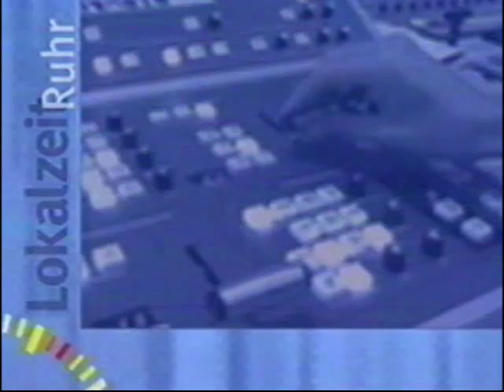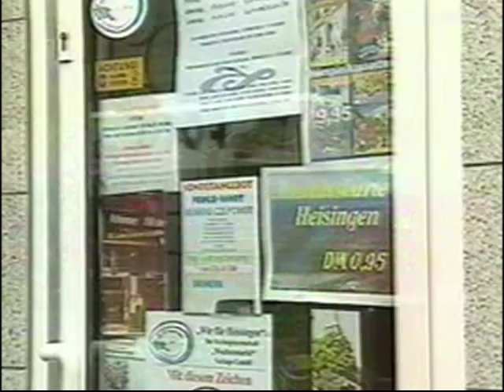Regenschirme aus Heisingen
Herstellung und Reparaturen von Regenschirmen in der Schirmmacher Meisterwerkstatt